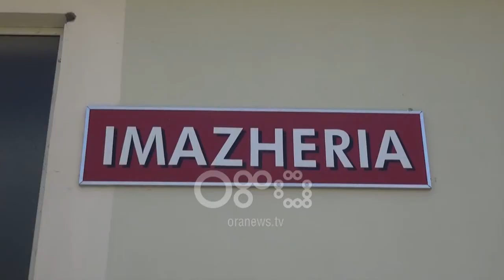Ora News - Bllokimi i kolektorit përmbyti spitalin e Shkodrës, shpëtojnë pajisjet spitalore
Edhe pse uji vërshoi brenda mjediseve të spitalit të Shkodres duke ndërprerë punën në repartin e imazherisë, e duke krijuar një situatë kaotike, fatmirësisht ai nuk shkaktoi dëme në pajisjet spitalore.

Lajmi konfirmohet nga drejtoresha Teuta Rrjolli, e cila deklaron se është zbuluar edhe shkaku i përmbytjes, që sipas saj ka ardhur nga bllokimi i kolektorit, ku njëri prej tubacioneve të shkarkimit kalon në pjesën e tarracës së këtij reparti.

"Presioni i madh i ujit çau tubin në tarracë. Nuk ka asnjë dëmtim në pajisje mjekësore."

Ajo mohon që punimet e kryera dy vite më parë në këtë godinë të jenë shkaktare të vërshimit të ujit, por sqaron se defekti është riparuar menjëherë nga ndërmarrja e ujësjellës–kanalizime.

Për përmbytjet e spitalit reagoi edhe deputeti demokrat Bardh Spahia që akuzoi Ministrinë e Shëndetësisë dhe kryeministrin Rama, si shkatërrimtarët e këtij sistemi.

Bardh Spahia: “Mungesa e vëmendjes së qeverisë Rama ndaj mjekësisë dhe Spitalit Rajonal të Shkodrës solli që mjekët dhe stafi mjekësor i këtij spitali të jenë në mëshirë të fatit. Në pak minuta shi u përmbyt i gjithë shërbimi i radiologjisë dhe jo vetëm. 2 vite më parë ka pasur një rikonstruksion të kësaj godine e cila e bën edhe me shqetësuese dhe implikon institucionet drejtuese të Shëndetësisë shqiptare, që duket se nuk kanë aspak prioritet shëndetin e qytetarëve por kanë interes mbushjen e xhepave të tyre dhe të atyre oligarkëve pranë tyre. Me keqardhje e them që është një degradim i përgjithshëm i sistemin shëndetësor shqiptar dhe strukturave të këtij sistemi dhe falë kësaj po mbetet degradimi i spitalit të Shkodrës”.